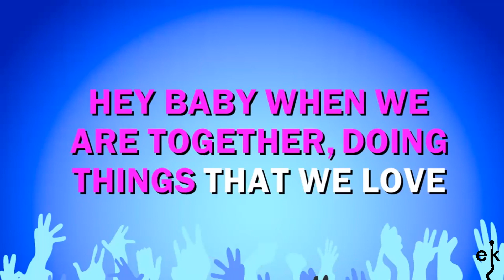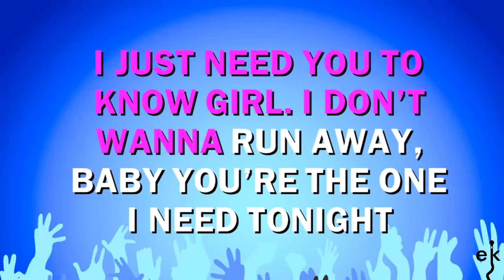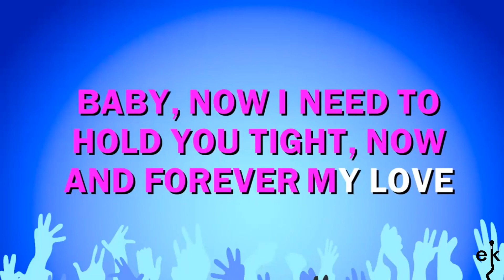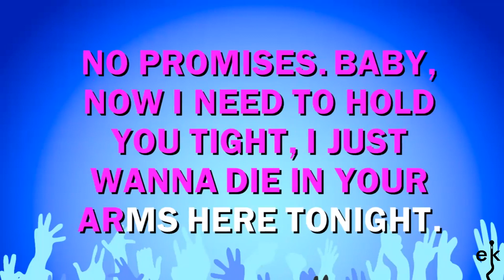No Promises (tv Edit) - Shayne Ward (Karaoke Version)